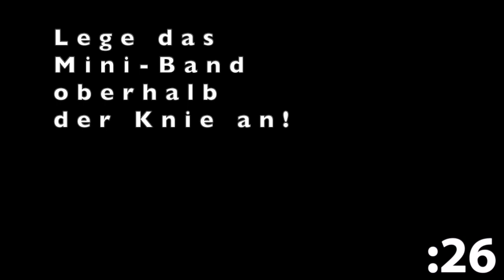GLUTE Series Teil 3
Trainiere zu Hause. Wir sind mitten drin in der Challenge!
Strive4five heisst: trainiere 5x in der Woche, heute steht der dritte Tag an!

Teil 3/5
Deine Kraftausdauer wird auf die Probe gestellt, denn heute gibt es weniger Pausen. Ausserdem stehen nur einbeinige Übungen auf dem Programm, was die Knie- und Hüftstabilität fördert, deinen Core noch mehr beansprucht und die allgemeine Beanspruchung erhöht!
Konzentriere dich auf einen grossen Bewegungsumfang und eine kräftige Ausführung!

Mit diesen Workouts möchte ich dir etwas auf den Weg geben. Dieses Extra ist: "CONSISTENCY". Es fällt dir schwer, dich an ein vorgegebenes Programm zu halten? Aber andererseits fällt es dir leichter, wenn du nicht alleine trainieren und du dir überlegen musst, welche Übungen du nun machen sollst? Dann ist das genau für dich!
Ich begleite dich live bei dieser Trainingseinheit.
Wähle deinen Fokus, wähle deine Zeitspanne und los geht's!

Nach Abschluss des Masterstudiums in “Bewegungswissenschaften und Sport” (Spezialisierung in Bewegungs- und Trainingslehre) sowie der parallelen Ausbildung zum Turn- & Sportlehrer an der ETH Zürich arbeitete ich bei der FIFA als Personaltrainer und als selbständiger Personal Trainer, Groupfitness/Bootcamp-Instruktor und als medizinischer Betreuer von Mannschaften verschiedener Sportarten (Eishockey, Fussball, Beachsoccer).

Nach über 20 Jahren Fussball entdeckte ich das Obstacle Course Racing und entfachte eine neue Leidenschaft. Seit 2013 durfte ich eindrückliche Erfahrungen und Eindrücke an den verschiedensten Orten auf der Welt und bei unterschiedlichen Formaten (von 5km über 16km bis zu 8/12 & 24h-Läufen) sammeln.